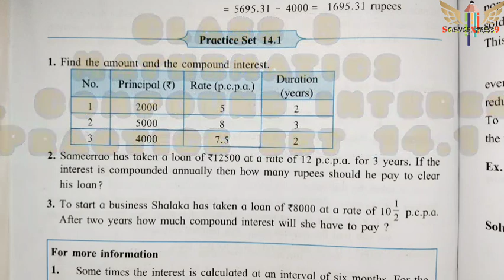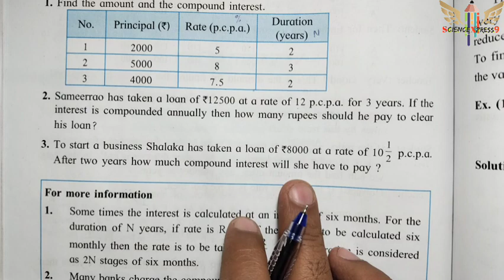practice set 14.1 maths class 8 14. Compound interest